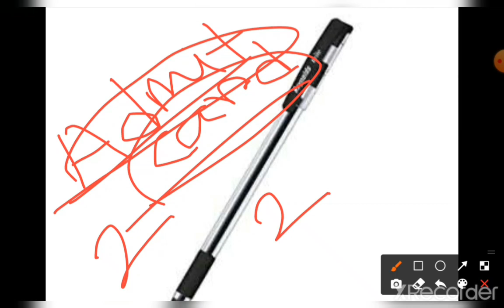Primary TET Exam 2022 Last Minute Important Tips // WB primary tet exam Negative Mark // WB TET Exam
Primary TET Exam 2022 Last Minute Important Tips // WB primary tet exam Negative Mark // WB TET Exam Important Tips
প্রাইমারি টেট পরীক্ষার সময় যে কথাগুলো মনে রাখতে হবে
Primary TET 2022 Update News